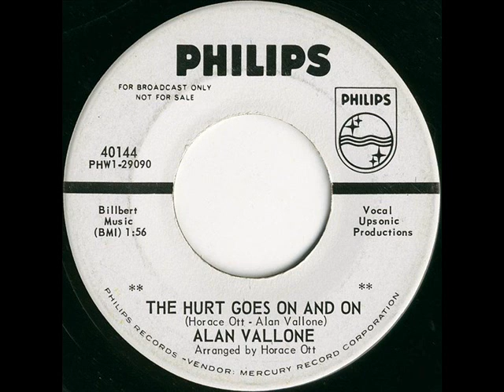Alan Vallonethe - Hurt Goes On And On - philips 40144